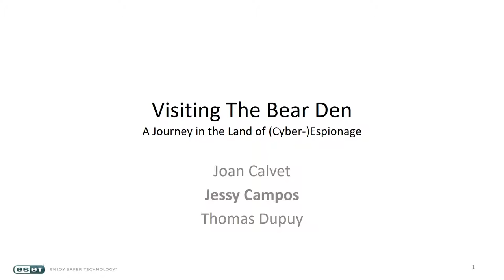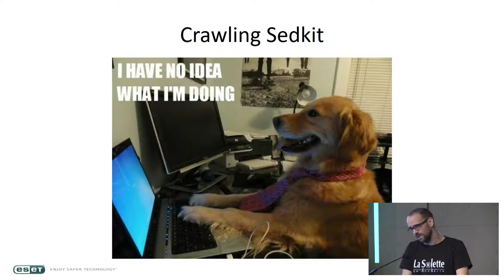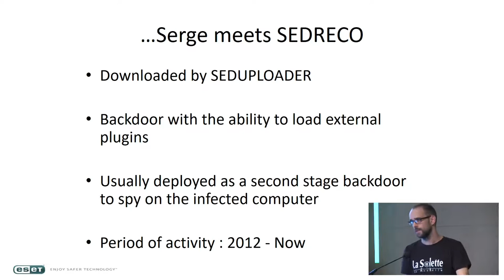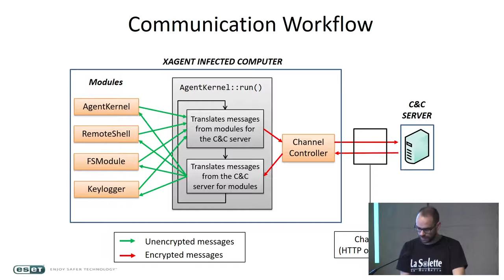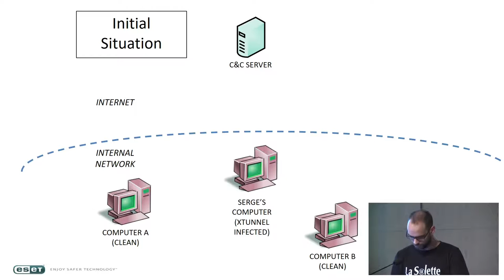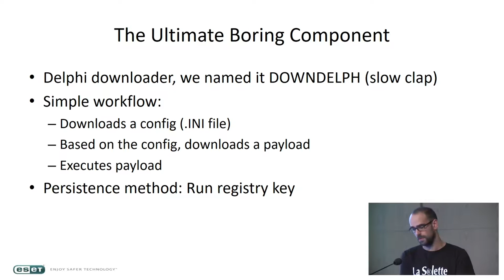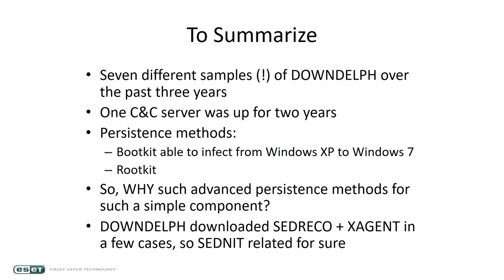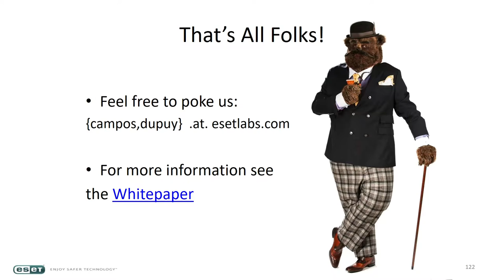Visiting The Bear Den (33c3) - deutsche Übersetzung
A Journey in the Land of (Cyber-)Espionage

Sednit, a.k.a Fancy Bear/APT28/Sofacy, is a group of attackers
operating since at least 2004 and whose main objective is to steal
confidential information from specific targets. Over the past two years,
this group's activity increased significantly, in particular with numerous attacks against foreign affairs ministries and embassies all over the world. They are supposedly behind the DNC hack, and the WADA hack, which happened earlier this year. This talk presents the results of a two-year hunt after Sednit, during which we dug up and analyzed many of their software.

['Jessy Campos']